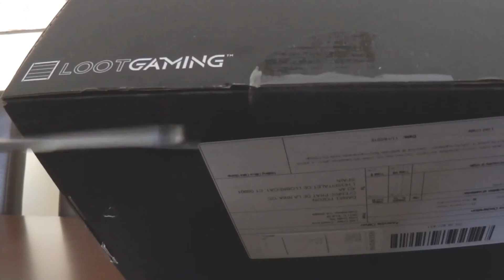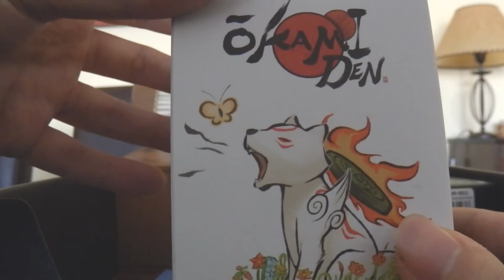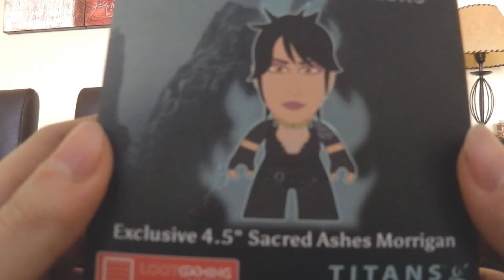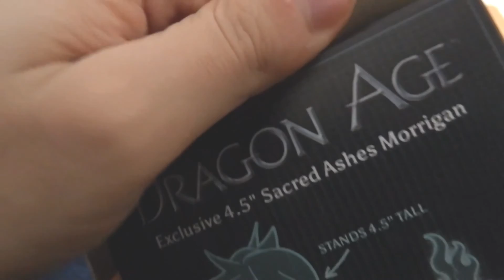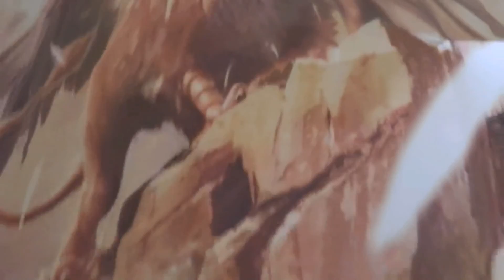Abrimos el LootCrate LootGaming de.. ¿NOVIEMBRE?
Te perdono por el retraso, Correos.